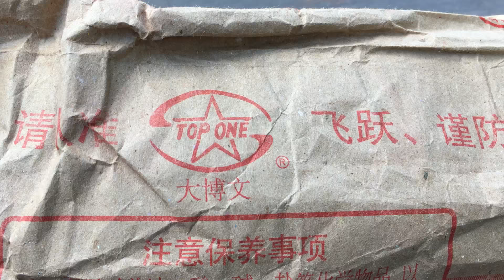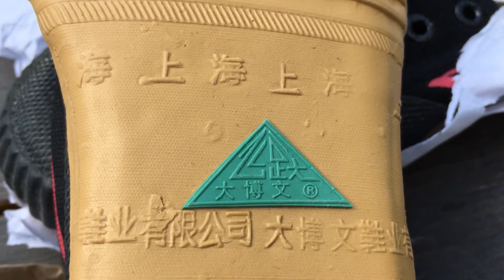Unpacking China Fei Yue sneakers green triangle 飞跃 LO CLASSIC BLACK pair 2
Another pair, pair 2, of China Fei Yue sneakers aka kung fu shoes
BTW, hope these are not fakes! if they are, gonna s lap seller's face with those rubber soles

Feiyue (飞跃)

Feiyue is a brand of Chinese sneaker produced in Shanghai since the 1920s

Feiyue shoes currently enjoy cult status as both a fashion item and as a shoe for martial artists. Feiyue shoes returned to the spotlight after actor Orlando Bloom was spotted wearing the shoes, causing a resurgence in interest for the brand. The shoes were also worn by a number of performers during the opening of the 2008 Beijing Olympic Games showing that they are still in common use in China. They are also popular worldwide amongst practitioners of parkour for their light weight, thin sole, and flexibility.